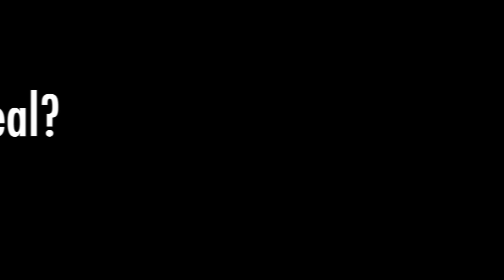Christie and Kriet: Song Selection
Major League Fishing anglers Jason Christie and Jeff Kriet tell us what song they would sing on “American Idol.”